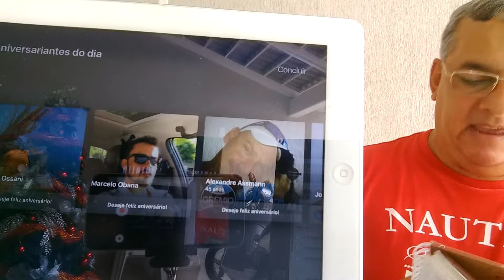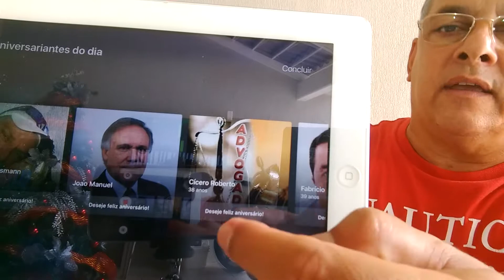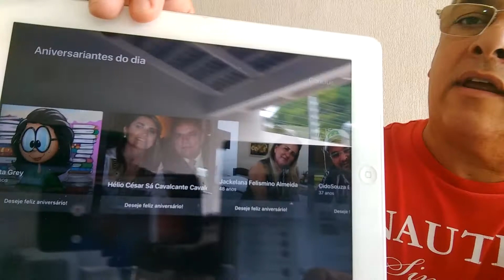Feliz Aniversário Fabrício Maranhão.